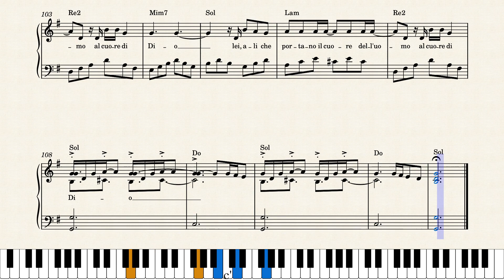Stella del mare